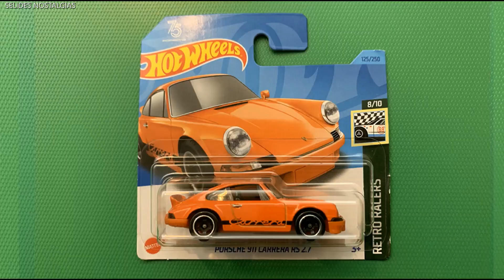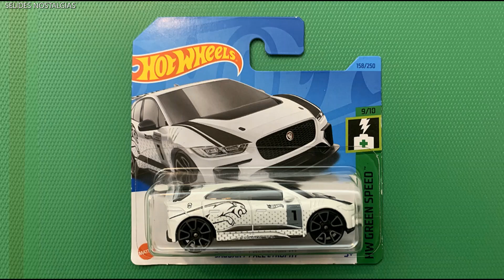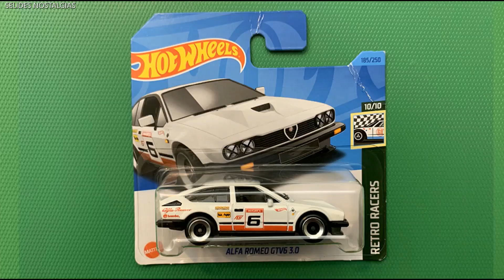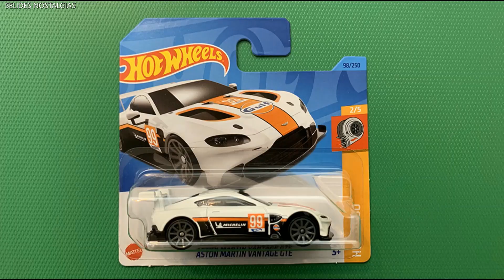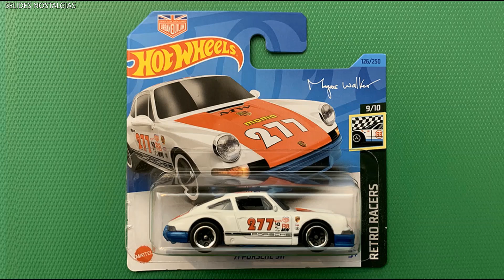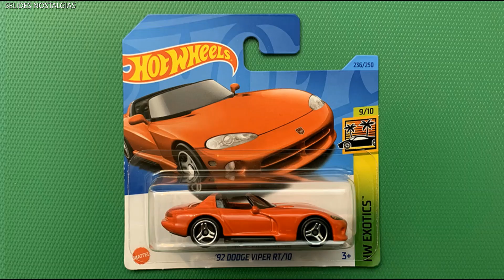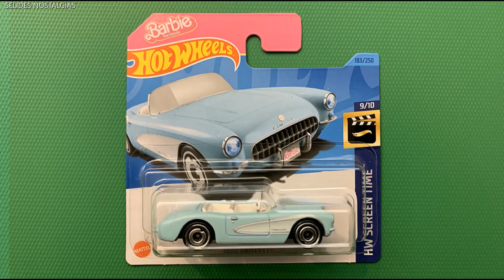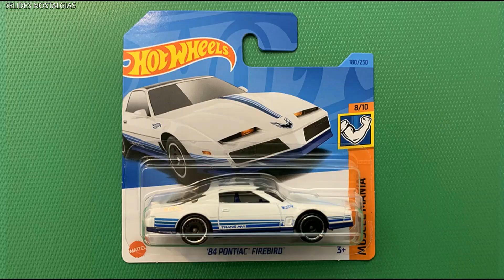SN DIECAST CARS 22. Best Hot Wheels Cars of 2023 (Part 2)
Η παρουσίαση περιλαμβάνει τα μοντέλα:
-1973 // PORSCHE 911 CARRERA RS 2.7
-1984 // AUDI SPORT QUATTRO
-1982 // TOYOTA SUPRA
1997 // MITSUBISHI PAJERO EVOLUTION
-1989 // MERCEDES-BENZ 560 SEC AMG
-2018 // JAGUAR I-PACE ETROPHY
-1986 // TOYOTA VAN
-1984 // ALFA ROMEO GTV6 3.0
-2022 // FORD F-150 LIGHTNING CUSTOM
-2018 // ASTON MARTIN VANTAGE GTE
-2021 // KOENIGSEGG GEMERA
-1971 // PORSCHE 911
-1992 // DODGE VIPER RT/10
-1956 // CHEVROLET CORVETTE
-1966 // LAND ROVER SERIES II
-1984 // PONTIAC FIREBIRD